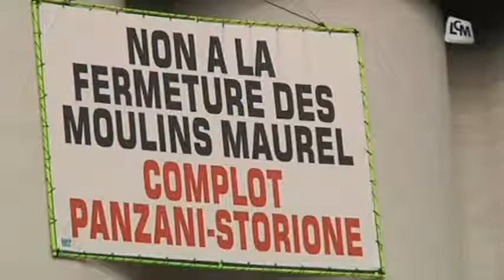La tension monte aux Moulins Maurel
La tension monte entre les salariés des Moulins Maurel et la direction. La fermeture du site annoncé depuis plusieurs mois est belle et bien prévue à la fin de l'année 2013.

Sites webs/blogs, copiez cette vidéo avec le bouton "Intégrer" !